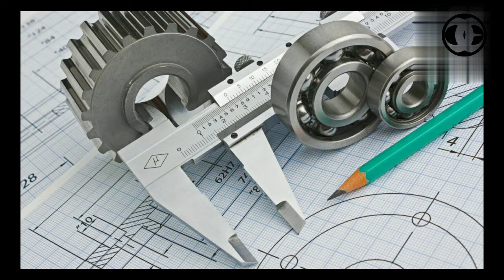What is Engineering | Engineering kya Hai | Hindi & English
This video has the very easy explanation of Engineering with some day to day life examples.
Types of Engineering  ?
Applications of Engineering ?
Science ?
Examples ?
Engineering explained in hindi.

My video also explains the following questions
1. Engg means in hindi
2. Engineering kya hota hai
3. Engineering kya hoti hai
4. Engineering ko hindi me kaise explain karen
5. Engineering meaning in Hindi
6. Engineering meaning in Urdu
7. Engineering means
8. Engineering definition in hindi
9. Simple Engineering definition
10. What is Engineering ? in Hindi
11. Easy Definition of Engineering in hindi
12. What is engg in hindi
13. What is engg ?
14. Engg meaning in Hindi

So what does it take to be an engineer? What qualities, strengths and interests? Hear it from engineering students: What attracted them to the field and what drives them to make the world a better place?